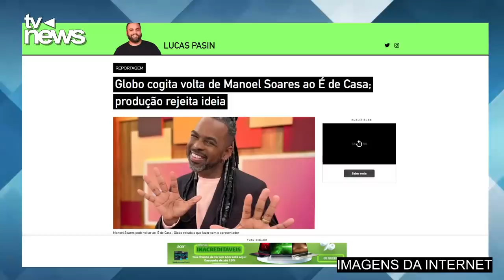'M0RREU HÁ POUCO': Poliana Abritta confirma ASSASSlNATO que abala o país em PLENO DOMINGO das MÃES